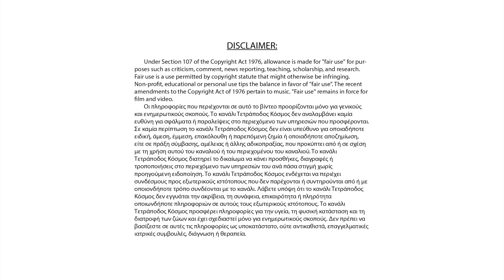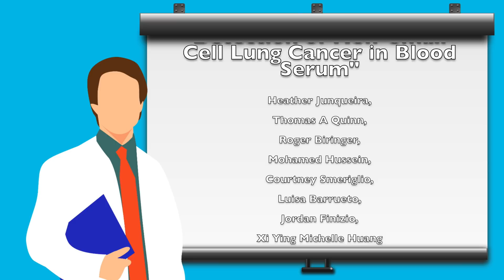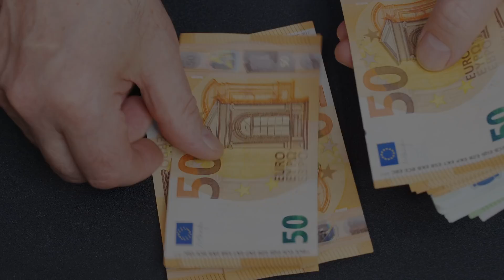5 Ιατρικές Παθήσεις που Μπορούν να Μυρίσουν τα Σκυλιά!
Η όσφρησή τους έχει εξαιρετικές δυνατότητες! Σε πολλές χώρες του κόσμου όπως και στην Ελλάδα, κατάλληλα σκυλιά, λαμβάνουν ειδική εκπαίδευση ώστε να είναι σε θέση να εντοπίσουν κάποιες παθήσεις. Σε αυτό το βίντεο θα δούμε πέντε από αυτές!

...Για όποιον προτιμά να μαθαίνει από εκεί για κάθε νέο βίντεο!!